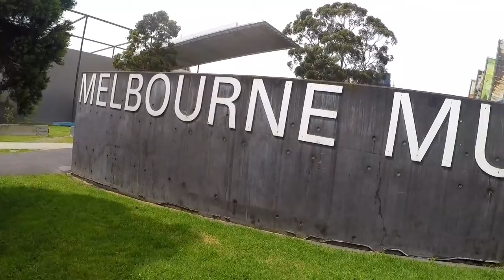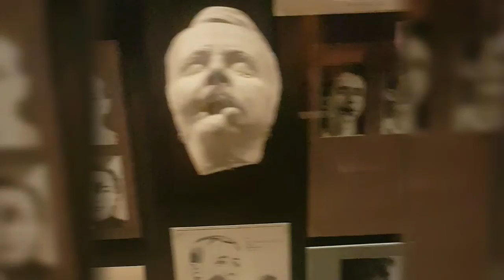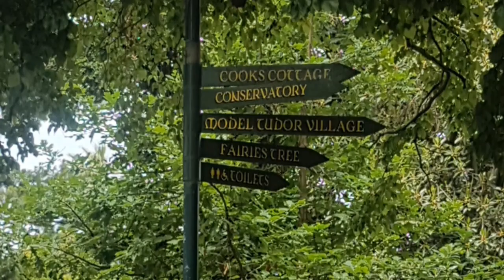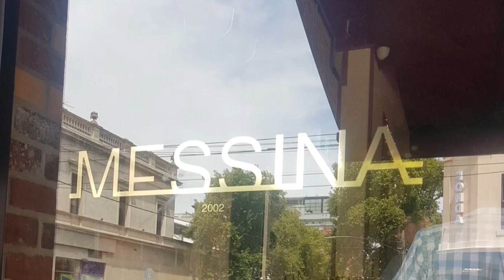Day #91 Australia- Melbourne Musuem and exploring the city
A day in the city! Melbourne museum and Fitzroy gardens